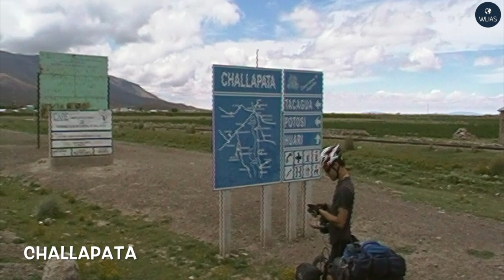Part 4 - Cycling South America - CARNAVAL, dirt road detours/crossing train bridges & desert camping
Part 4 of our 5000km South American Cycle tour back in 2010. Our journey takes us to CARNAVAL in Oruro. Aaron and I head off again leaving Max to continue on his solo trip. We then head into the desert en route to Uyuni via Pazna, Challapata, Huari, Sevaruyo and Mulatos. We also visited the Coquesa museum in Uyuni and the train cemetery.
We camp in some specular spots and bore witness to incredible thunderstorms!